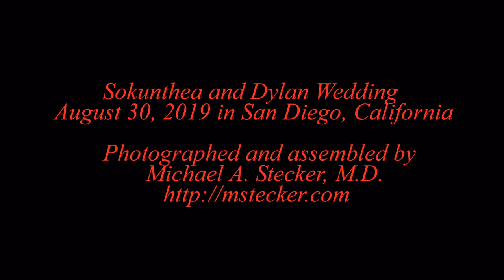Dylan's Wedding, 2019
A slide show of Sokunthea and Dylan's San Diego wedding of August 30, 2019.